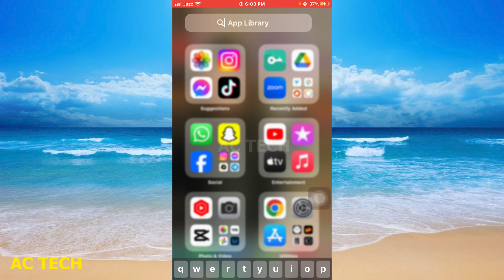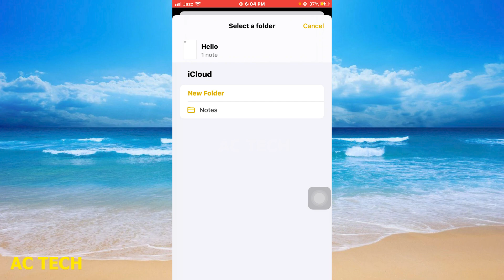How to recover deleted notes on an iPhone! [iPhone Notes Disappeared]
How To Recover Deleted Notes On ANY iPhone
how to recover deleted notes on iphone without backup
how to recover deleted notes on iphone after 30 days
how to recover permanently deleted notes on iphone without backup
how to recover deleted notes on iphone 2023
how to recover deleted notes on iphone 7 plus
how to recover deleted notes on iphone 14
how to recover deleted notes on an iphone
how to retrieve deleted notes on iphone 12 pro max

1. How to recover deleted notes on an iPhone! [iPhone Notes Disappeared]
2. How to Recover Permanently Deleted Notes on iPhone with/without Backup 2023
3. How to Recover Permanently Deleted Notes on iPhone with/without Backup| iOS Notes Recovery in 5 Ways
4. How To Recover Deleted Notes On iPhone
5. How to Recover Permanently Deleted Files on iPhone with/without Backup| Updated iOS 16[100% Working]
6. [3 Ways] How to Restore Notes on iPhone from iCloud 2023
7. How to Recover Permanently Deleted Notes on your iOS (iPhone, iPad, iPod)
8. How to Recover Deleted Notes on iPhone 2023 (iOS 16)
9. How to Fix iPhone Notes Disappeared iOS 16 Update 2022 | Recover Deleted Notes
10. How To Recover Deleted Notes On iPhone